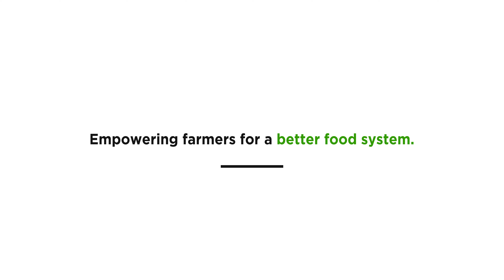Transfarmation- This Farmer Traded In Chickens for Hemp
In 2016, this farmer blew the whistle on the chicken industry.
Now, he’s using his old chicken barns to grow hemp.